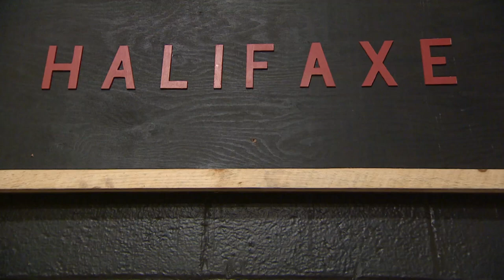Axe throwing a big hit in N.S.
CBC's Colleen Jones releases her inner lumberjack at a local league in Halifax, where the sport has become so popular they've started to offer private lessons